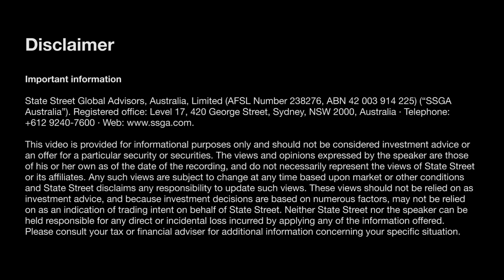Reduce the emotion … to reduce the risk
All investors are bound to struggle with emotion, as did Olivia Engel, CIO – Active Quantitative Equity at State Street Global Advisors, at the start of her investing career. However, as she describes here, by implementing a quantitative approach, she reduced the emotion in the process, thereby reduced the risk.

In this exclusive video, Olivia illustrates this strategy in practice with an anecdote about an investment in the gaming sector that she researched early in her career. This experience taught her that by removing emotion and behavioural biases, the investment process can become a lot less dangerous.

Watch to hear how a quantitative approach can allow investors to make decisions more dispassionately and avoid wearing unnecessary risk.